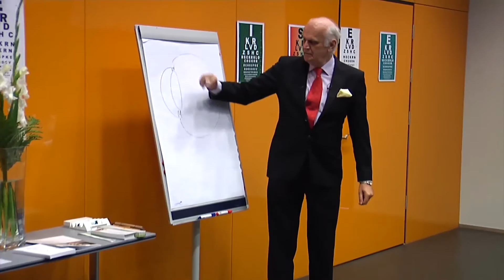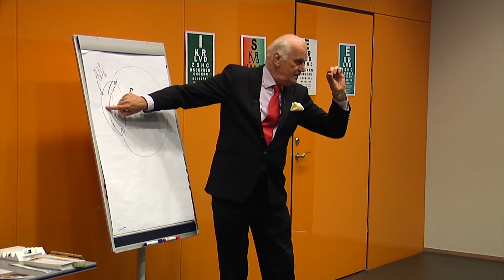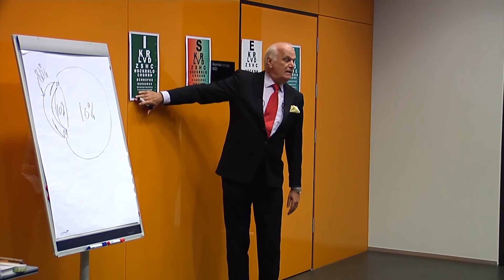3 About eye anatomy and laser surgery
Brief eye anatomy about how the eye work.

Discussion of how the various parts of the eye focus and how laser surgery do not change the fact that you are nearsighted.